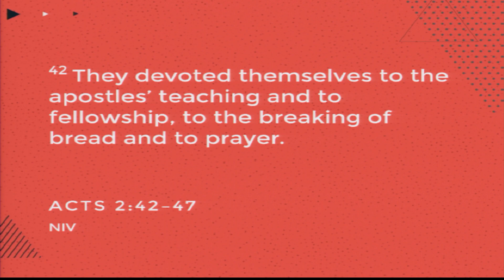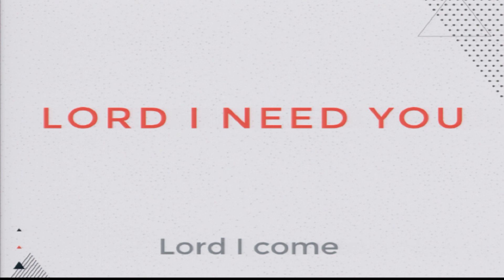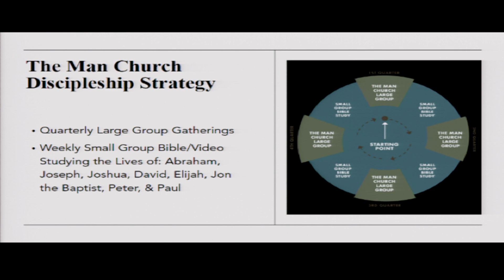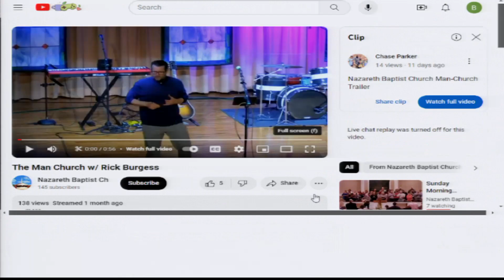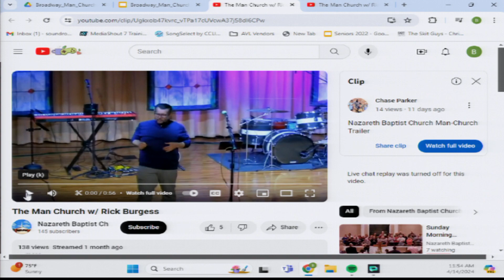Broadway Baptist Church Contemporary Service 4-14-24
"The Power of the Spirit !"